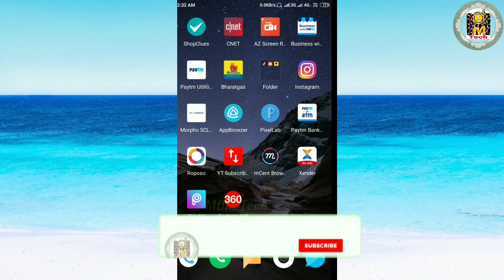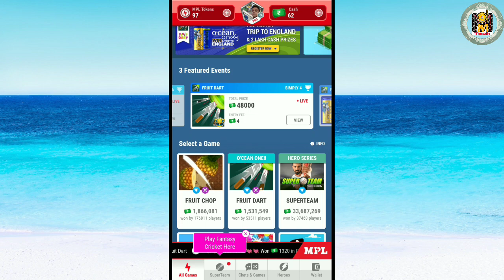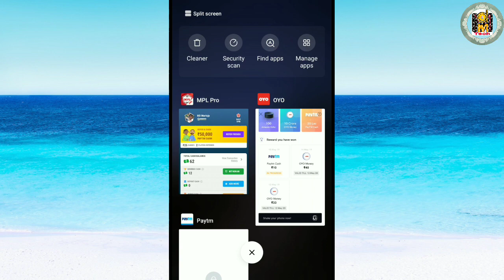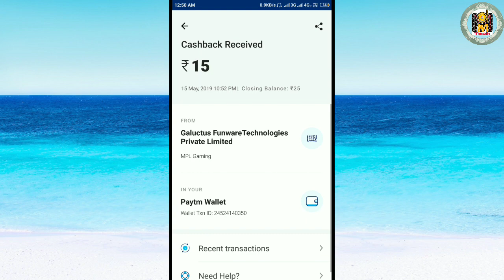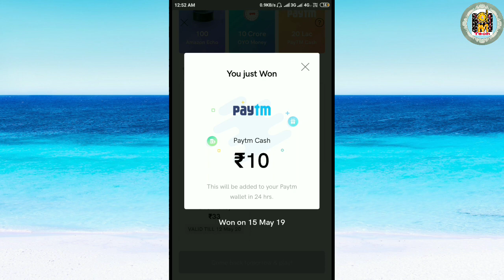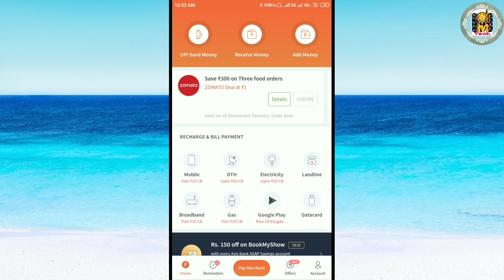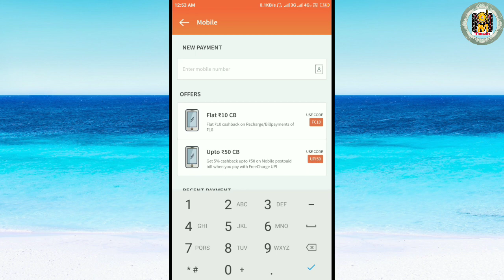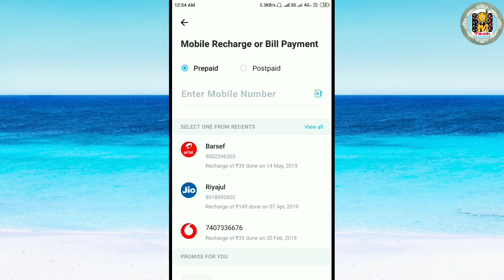MPL 100% Working unlimited trick !! Get ₹50 Per Refer !! Paytm, Freecharge New promo codes !!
Dosto bahut hi mehanat ke saath video banta hu, please video ko ek like jaru karea.

Use referral code N5THYKMA

 use code: BANDDKMTZ

REFERAL COAD :-A5XKP

Paytm top 5 promocoad,
Paytm new promocoad today,
Paytm may offer lunch,
Paytm may promocoad,
Paytm new gold offer,
Paytm new add money promocoad,
Paytm gold back offer,
Free add money offer,
Paytm gold offer,
Paytm free add money Promocoad ₹100
Paytm uc browser offer,
Paytm holi Dhamak,
Paytm new holi offer,
uc browser reffer and earn,
UC mini unlimited trick,
UC browser kis tara install kartea hai,
UC browser se free me paytm cash kamai,
UC browser se roj 5000 rupeya kamai,
UC browser unlimited loot trick,
UC mini se paytm cash,
Free electricity promocoad,
Holi new promocoad in uc browser,
Google pay,
Google pay tez new cash back offer,
Tez new cash back offer March 2019,
Google pay tez new offer today, google pay tez holi offer,
Google pay holi recharge offer,
Google pay new scratch card free,
How to get unlimited scratch card from google pay,
Jio official offer,
Jio ka koi bhe Recharge ₹0 me kese karea,
Amazon Sent money offer,
Amazon se recherche kaisa Kara,
Amazon pay UPI offer,
Best online Offer May 2019,
Best recharge offer,
Amazon scan & pay offer 2019,
Airtel payment bank UPI Offer,
Airtel payment bank send money offer,
Airtel recharge offer,
MPL Pro kaisa download karea,
MPL PRO application se kaisa Paisa kamaya kata hai,
MPL Pro kaisa install karea,
OYO application se kaisa hotel booking Karen,
OYO se kaisa Paytm cash earn Karta hai,
OYO application kaise install karea,